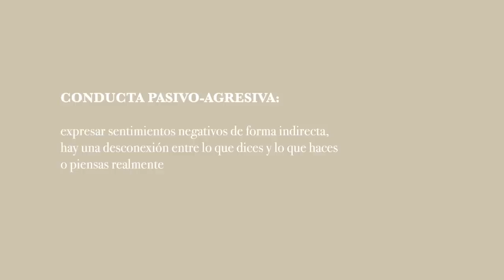Camila Cabello y el problema de "quiero TU AUTOESTIMA" 🥲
Hoy quería hacer un video diferente, quiero hablarles de lo problemático que es el comentario de quiero tu autoestima, o de nombrar algunos cuerpos como "cuerpos reales" como si todos los tipos de cuerpos NO FUERAN REALES

• Qué camara utilizo:  Canon 50M Mark II
• Objetivo: Canon 50mm
• Con qué edito mis videos: Final Cut Pro